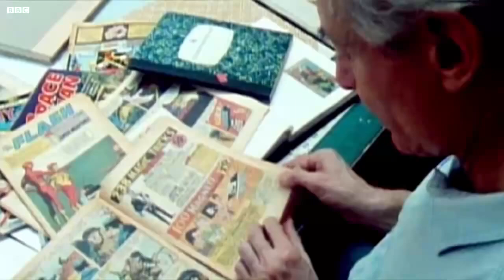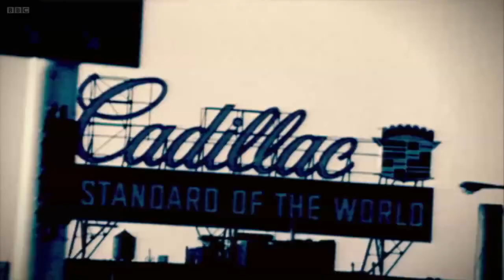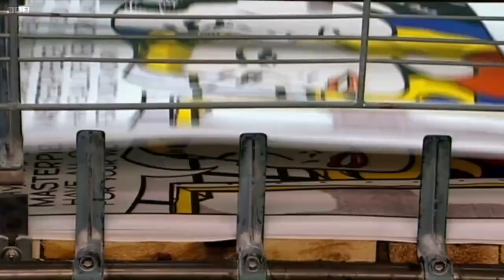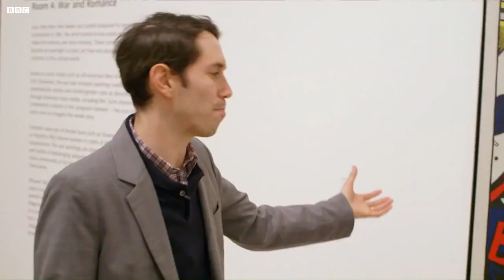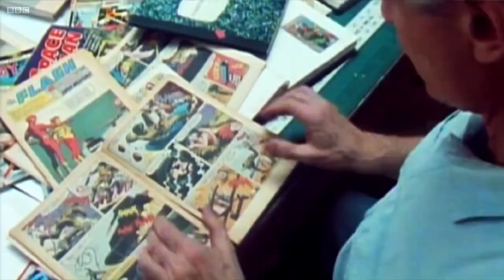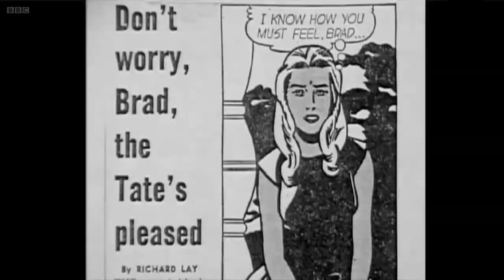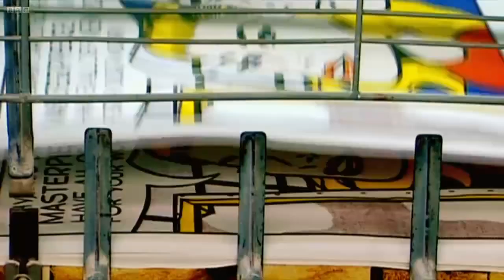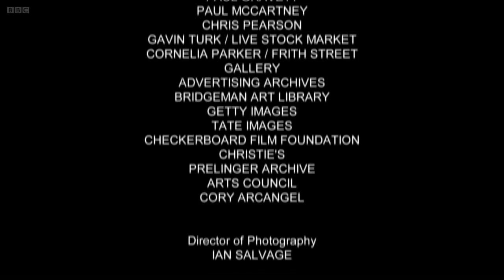Whaam! Roy Lichtenstein at Tate Modern